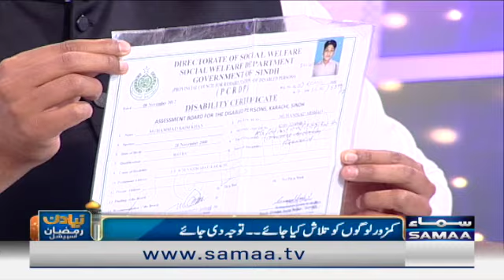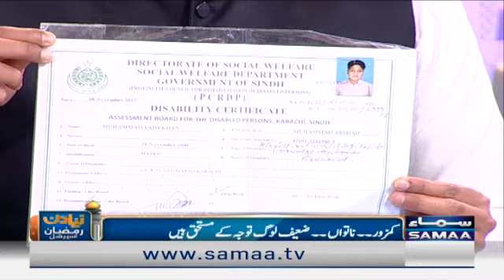Naya Din - Saim Khan suffering from muscular dystrophy became certified Software engineer